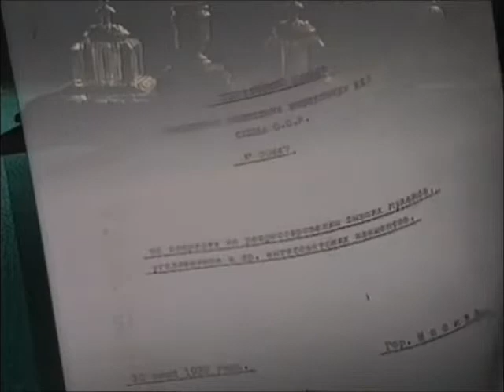USSR - The Great Purge